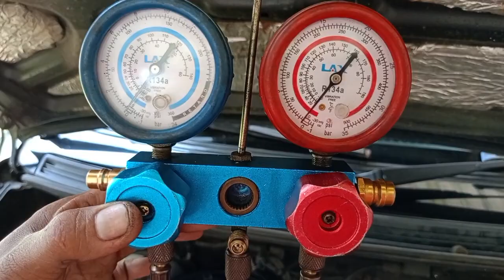cara melepas evap tanpa bongkar dasbord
simak sampai selesai cara melepas evap tanpa bongkar dasbord